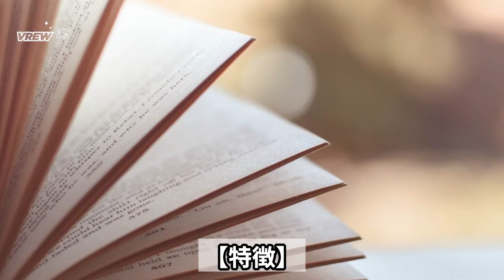10月17日の誕生花として「コスモス（Cosmos）」を紹介します